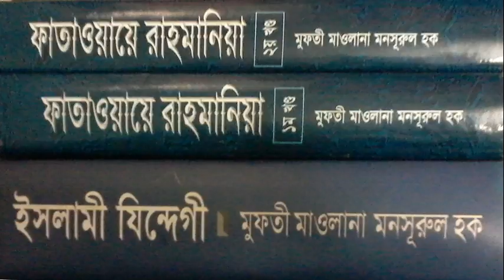Mufti Mansurul haq_মাসাইল_10.02.17